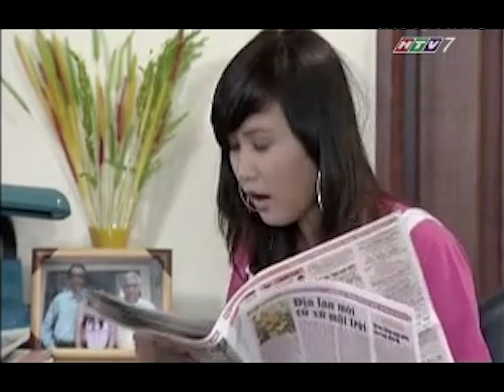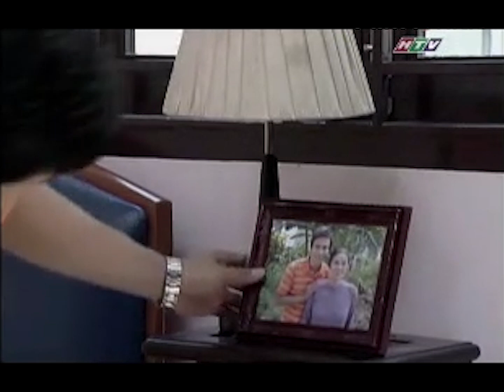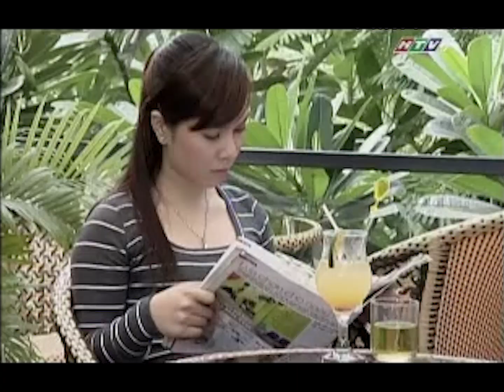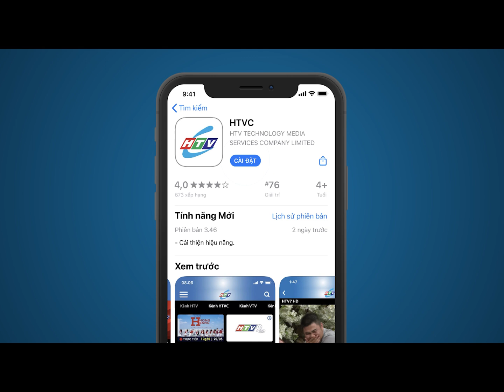Tìm Lại Chính Em - Tập 2 | HTV Phim Tình Cảm Việt Nam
Xem Tivi trực tuyến tại HPLUS (HTVC):
✅ Web / Wap mobile :
► Smart TV /STB : Tải HTVC for Android TV